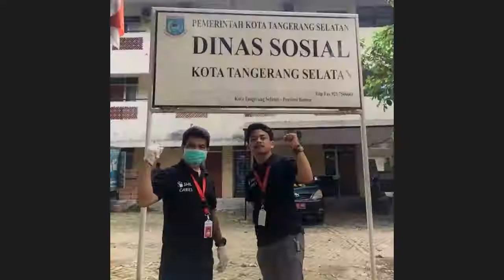RUMAH PINTAR BSD CITY : SENTRA AUDIO VISUAL (Rumah Pintar Sehat Tapak Suci) Salam Perguruan 2